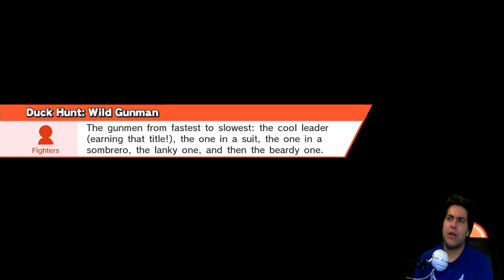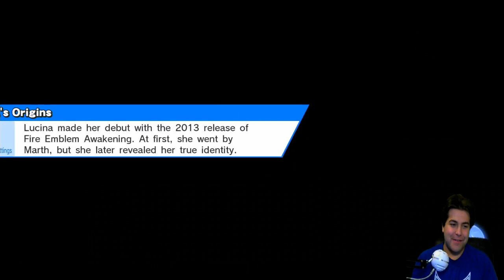For Glory Online Matches! W/Peach | Super Smash Bros. Wii U #8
PSN: Koefficient63/LeKoefficient63 --

smash bros. 4 for glory online matches
smash bros. wii u for glory matches Peach